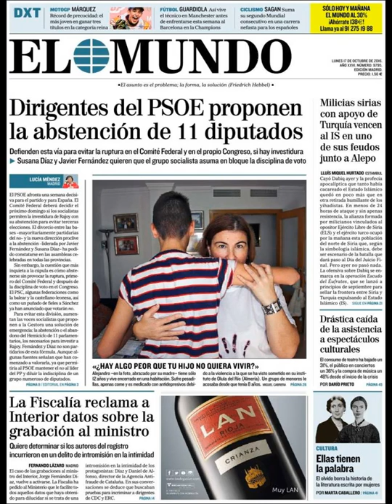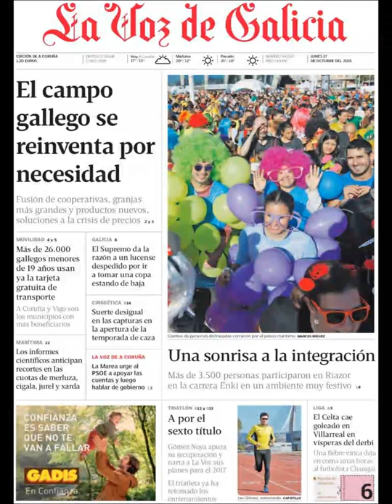Noticias Lunes 17 Octubre 2016 Principales Titulares Portadas Diarios Periódicos España Spain News